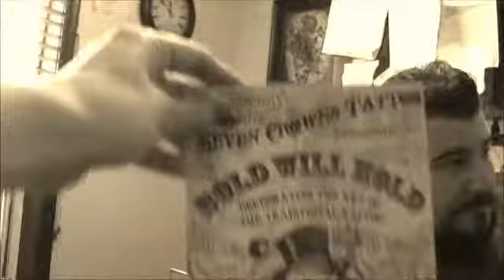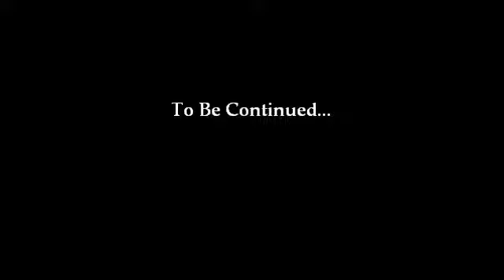Seven Crowns Tattoo Interview Part 2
Interview with Mathew Ellis and George Brown co-owners/artists of Seven Crowns Tattoo shop. Interview by Anita Fixx